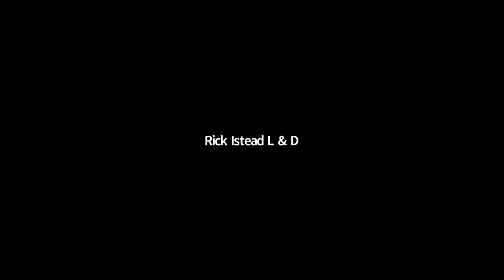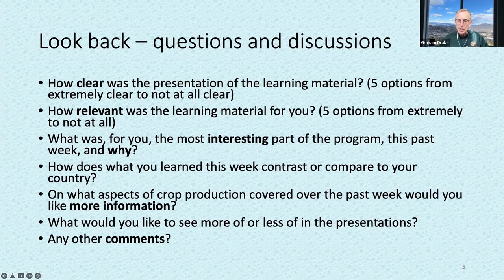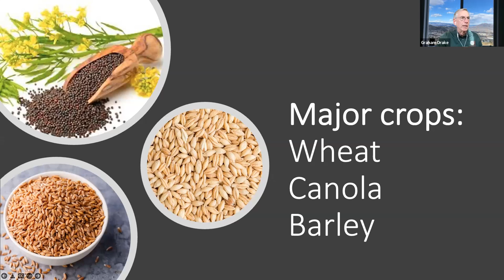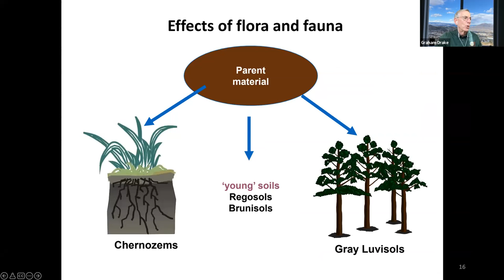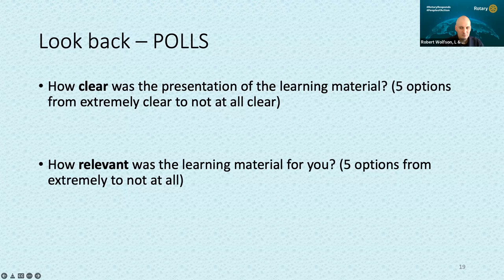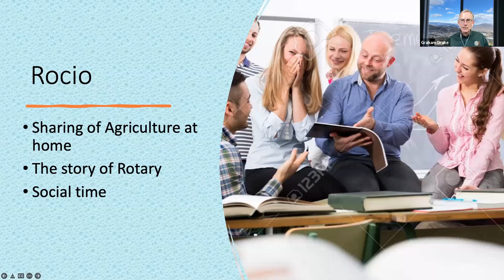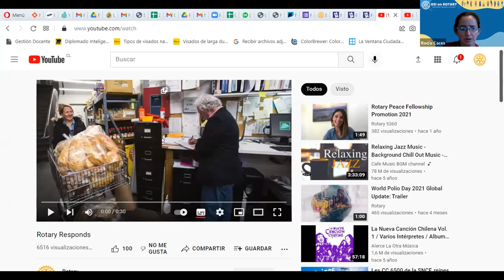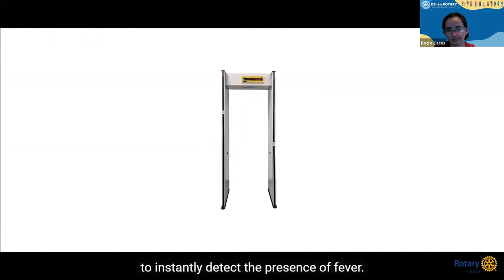NGSE Agricuture Learning Session 3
Young professionals from across South America and one from Canada are engaged in a Rotary International Exchange learning opportunity organized by Rotarians in Southern Alberta. The topic they will be exploring will be crop production in Southern Alberta. The backgrounds of the participants are wide ranging, but all have a common interest in working with Rotary and exploring the topic of agriculture. Session 3 Friday Recap